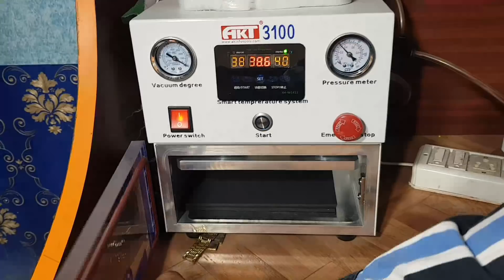LCD LED Polarizer Film Scratches Remover Pen 99% Working MK Tools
Hello friends

Aaj main aapke liye

Polarizer scratch remover pen Lekar Aaya hun

Yah aapko 350 ke around market Mein mil jaega

MK Mobile Tools

City Mall Shop Number F8 1st Floor Hardhyan Singh Road Karol Bagh New Delhi 110005 Gaffar Market Shop